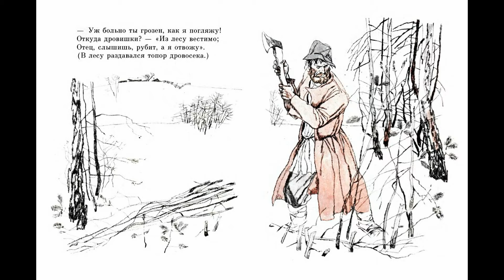Мужичок с ноготок Н.А. Некрасов (иллюстрированная аудиокнига)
"Мужичок с ноготок"
Автор Николай Алексеевич Некрасов
Художник: В. Гальдяев
Издательство: Малыш, 1977 г.
Огромная коллекция аудиокниг для детей, аудиоспектаклей, диафильмов на нашей страничке ВКонтакте "Читай ухом здесь@" Присоединяйтесь!